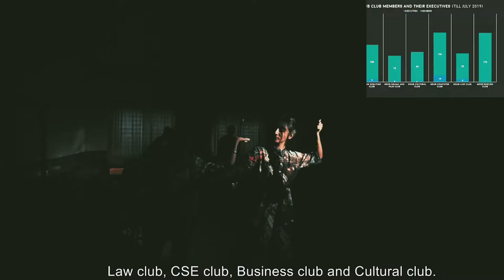Notre Dame University Bangladesh (NDUB) || Documentary Trailer || নটরডেম বিশ্ববিদ্যালয় বাংলাদেশ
The Congregation of Holy Cross (Fathers, Brothers, and Sisters) has been involved in education here since its first arrival 161 years ago. The first Holy Cross religious to die here, in 1855, was a teacher, Brother Benedict Fitzpotrick, C.S.C. sent by Fr. Sorin from America to join the first group.

The work of serving the scattered Christian community in this part of Bengal, Assam, Tripura and Arakan in Burma, always had education of the children as an integral part . Mission schools, at the primary and later at high school level, taken or established by the Holy Cross Brothers and Sisters, were open to all children of all religious faiths, a work which continues until today.

In 1949 Notre Dame College for boys and in 1950 Holy Cross College for girls were opened in Dhaka. This brought Holy Cross education to the intermediate level, between high school and degree studies. The Holy Cross Brothers have three like colleges now, two in Dhaka, and one in Dinajpur. In this context significant interaction can be found among all religious faiths and traditions of Bangladesh.

We are now responding to urging for many years and from many quarters to begin a university in this Holy Cross tradition of academic excellence, value education, discipline and formation.  Serious consideration has arisen in recent years. The Bangladesh Catholic Bishops’ Conference desired this, while many alumni of our schools, Moslem, Hindu, Buddhist and Christian urged us to establish such a university.

We began to think it might be possible after looking at the present reality and considering all that would be required to begin a private university in a small way.  Many immediately came forward to help and to guide us. The Governing Body of Notre Dame College generously donated the necessary land at the south end of the campus, providing a significant part of the required reserve fund as a loan. The Holy Cross Fathers put up 400,000 dollars for this fund.  Organizational work was begun. Once the required application was submitted in detail to the government, permission was secured to begin. It was decided that the university would be co-educational, English-medium, value-based, service-oriented, student-centered.

We hope to begin by September 2014 in temporary facilities until we can construct our own academic building.  Holy Cross Brothers and Sisters, with members of other Religious communities, are involved in the planning and organization, along with many from every faith, to help us inaugurate this project. We will look to a network of Holy Cross Colleges and universities throughout the world to enlarge our horizons.